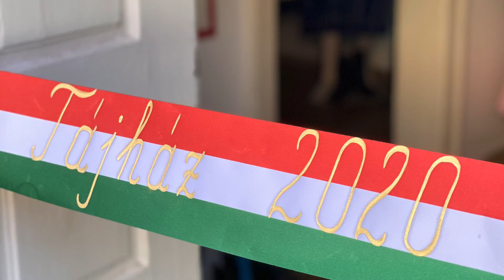Tájház avató - Fót 2020.10.09.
A Fóti Értéktár Bizottság szervezésével 2020. október 9-én pénteken 15 órakor került megrendezésre a FÓTI TÁJHÁZ avató ünnepség. Köszöntőt mondott Lévai Sándorné, a FÓTÉB elnöke. A tájházat felavatta dr. Vass György, Fót polgármestere és Bíró Zoltán, Fót alpolgármestere. Az érdeklődők megtekinthették a válogatást a helytöréneti gyűjteményből. Közreműködött a Fóti Asszonykórus.
A tájház kiállítása megtekinthető minden szombaton 8.00-tól 12.00-ig 2020. október 31-ig.